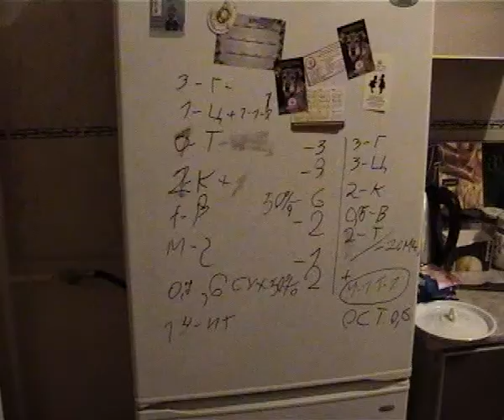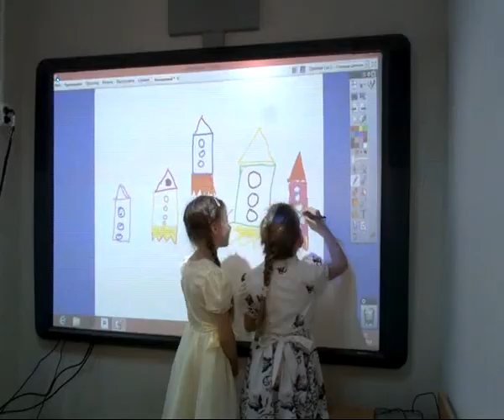Время Говорить - новости Рязани 13.03.14